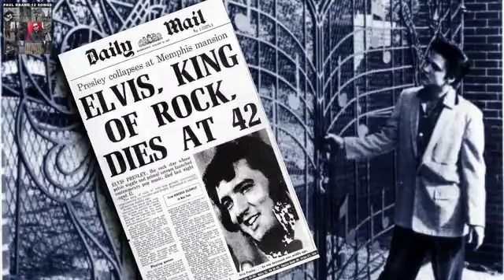Standing Over Elvis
This is a promotional video for the Paul Brand "12 Songs" album. Standing Over Elvis is the first track on the album and here the video features Paul Brand, Allan Knox, Roy Martin, Clare Martin, Calvin Laidlaw, Alan Dawson, Stephen Clark and Ed Henry. The video was produced by Doug Bogie and Geoff Fortescue. The video was filmed at the Slate Room Recording Studio.